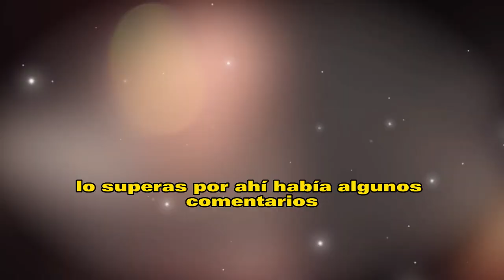❌😤¡𝗘𝗥𝗘𝗦 𝗨𝗡𝗔 𝗭0𝗥𝗥4!!Descubren A 𝗟𝘂𝗰𝗲𝗿𝗼 Como 𝗟𝗔 𝗔𝗠𝗔𝗡𝗧𝗘 𝗗𝗲 𝗠𝗮𝗻𝘂𝗲𝗹 𝗠𝗜𝗷𝗮𝗿𝗲𝘀/revienta 𝗟𝘂𝗽𝗶𝘁𝗮 𝗱𝗲 𝗹𝗮 𝗩𝗲𝗴𝗮🔥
elmurodelafama

¡ BIENVENIDOS ‼️

Entertainment
Television program
noticias de espectaculos
espectaculos noticias
noticias de la farandula
tv mexicana
Televisa espectaculos
chismes
escandalo de los famosos 2021
farandula 2021
chisme de farandula
karol tamiko
programa hoy
suelta la sopa
polemica
Ventaneando